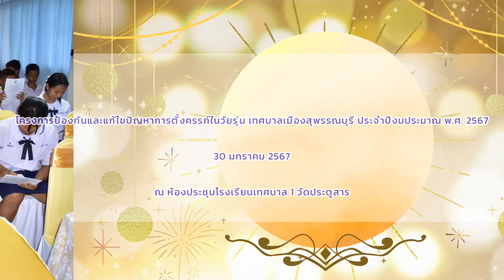โครงการป้องกันและแก้ไขปัญหาการตั้งครรภ์ในวัยรุ่น เทศบาลเมืองสุพรรณบุรี ประจำปีงบประมาณ พ.ศ. 2567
วันที่ 30 มกราคม 2567 ดร.เอกพันธุ์ อินทร์ใจเอื้อ นายกเทศมนตรีเมืองสุพนรรณบุรี มอบหมายให้ ดร.ศิริพร อินทร์ใจเอื้อ รองนายกเทศมนตรีเมืองสุพรรณบุรี เป็นประธานในพิธีเปิดโครงการป้องกันและแก้ไขปัญหาการตั้งครรภ์ในวัยรุ่น เทศบาลเมืองสุพรรณบุรี ประจำปีงบประมาณ พ.ศ. 2567  กิจกรรมอบรมให้ความรู้เรื่อง การเสริมสร้างองค์ความรู้ที่ถูกต้องเกี่ยวกับเพศศึกษาและการป้องกันการตั้งครรภ์ก่อนวัยอันควรแก่เด็กนักเรียนโรงเรียนเทศบาล 1 วัดประตูสาร โดยนางนันท์นภัส แก้วดอนไพร ผู้อำนวยการกองคลัง รักษาราชการแทนปลัดเทศบาลเมืองสุพรรณบุรี เป็นผู้กล่าวรายงานวัตถุประสงค์ฯ  และได้รับเกียรติจากนางสาวอ่อนนุช หมวดคูณ นักวิชาการสาธารณสุข ชำนาญการ สำนักงานสาธารณสุขจังหวัดสุพรรณบุรี เป็นวิทยากรบรรยายให้ความรู้ ณ ห้องประชุมโรงเรียนเทศบาล 1 วัดประตูสาร